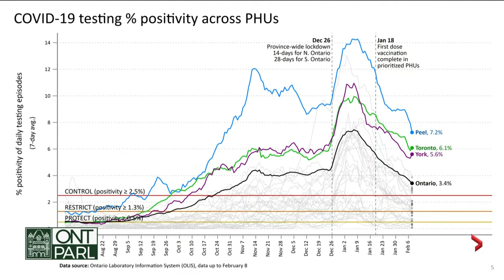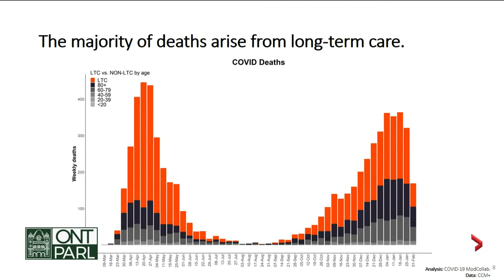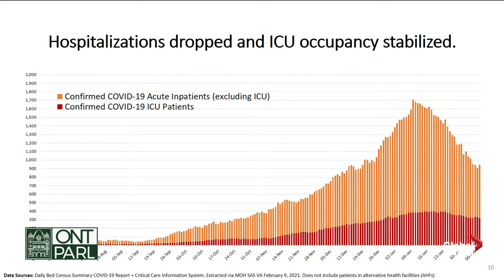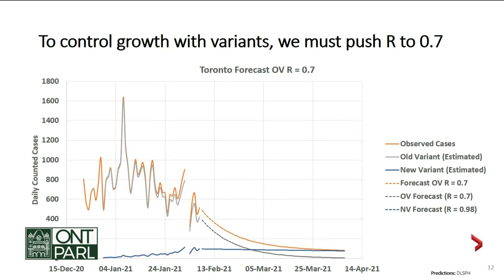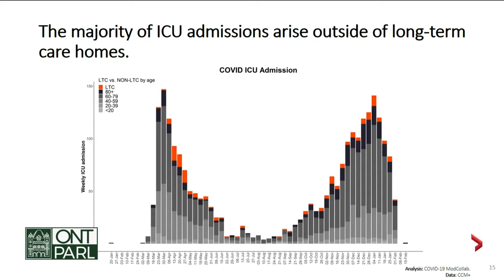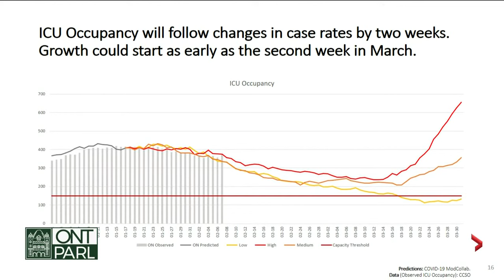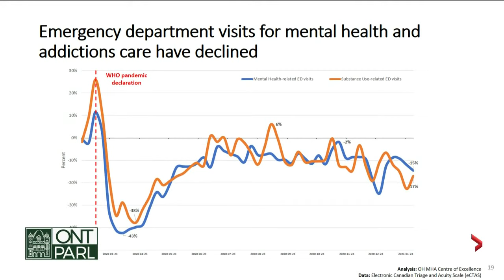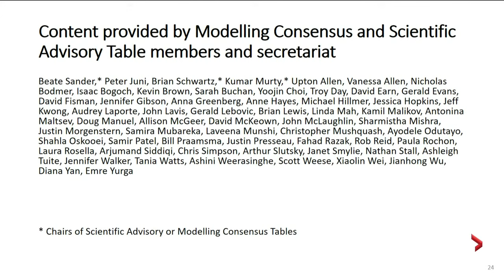Coronavirus: Stay-at-home order, vaccines needed to avoid 3rd wave in Ontario, experts say | FULL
Ontario has released its latest projections for the spread of COVID-19.

Dr. Adalsteinn Brown, who’s part of Ontario’s COVID-19 Science Advisory Table, presented the new data.

Health experts advising the Ontario government say “aggressive” vaccination and maintaining a stay-at-home order will help the province avoid a third wave and another lockdown.

In the new COVID-19 projections issued Thursday, they say public health measures have cut COVID-19 case counts, hospitalizations and positivity rates across the province.

But they say variant strains of COVID-19 remain a serious concern and cases will likely grow again in late February, which will lead to more admissions to intensive care units.